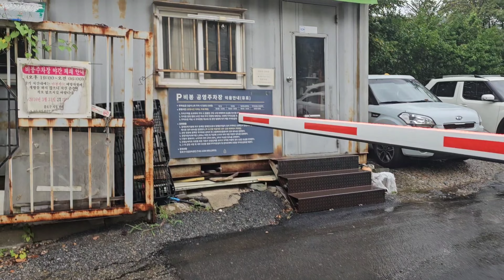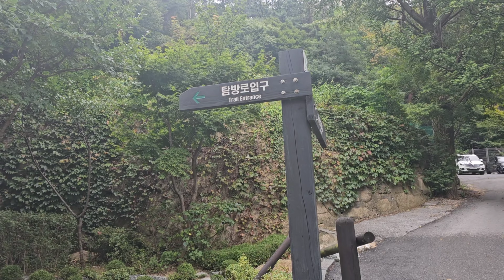[등산 안내] 북한산 문수봉 쉬운 길 등린이도 갈 수 있는 암릉 없는 암릉 맑은 날 북한산 조망 최고